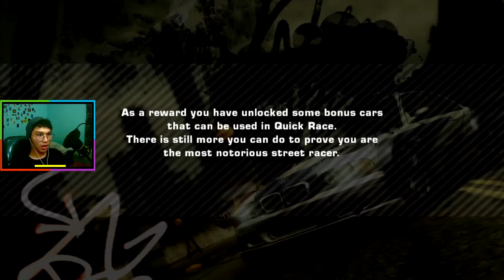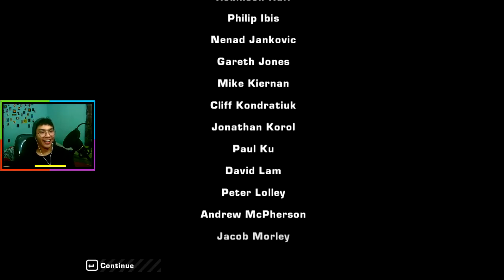Need For Speed Most Wanted (PC/PS2) - PART 31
Gameplay Need For Speed Most Wanted Menggunakan Cheat Tertera Berikut:
-99999 Money
-Infinity Nos
-Super Speed Boost
-6 Pink Slip MOD

My Pc Spec :

Processor   : Core I3 6100 Skylake
Motherboard : Gigabyte GA-H110M-DS2
Ram      : Team Elite 1x8gb
Hardisk     : WD Blue 1 TB
GraphicsCard: GALAX GTX 1050 2 GB
Power Supply: Fsp Hexa+ 400w

Intro : Suara ku sendiri.

Outro :(No Copyright Beats) Club Banger Beat Rap Instrumental "OOWEE" (Prod Ihaksi)

This track is not owned by me so please follow all the procedures or artists I credit in the description thanks.

If you want to use this track please use the following below thanks.

Track:  Club Banger Beat Rap Instrumental "OOWEE"
Provided by: (No Copyright Beats)
Follow: (ihaksi)

Please Hargai dan Hormati Karya Creator Music ini jika ingin menggunakanya Terimakasih.

need for speed most wanted ps3,
need for speed most wanted android gameplay part 1,
need for speed most wanted black edition gameplay pc,
need for speed most wanted directx 9.0 c error,
need for speed most wanted full movie sub indo,
need for speed most wanted honda civic type r,